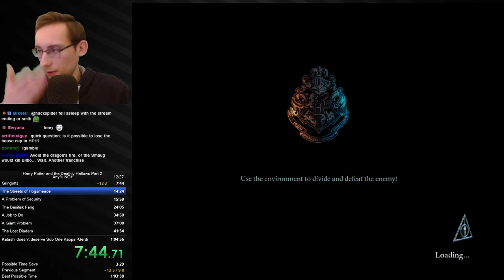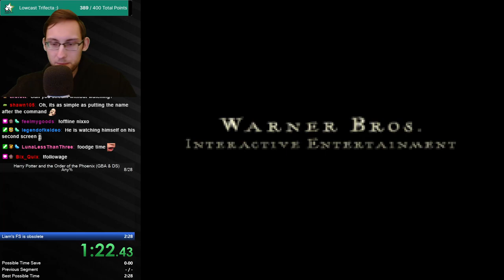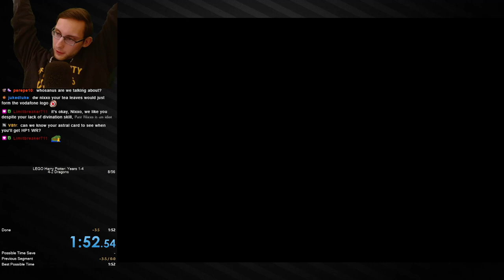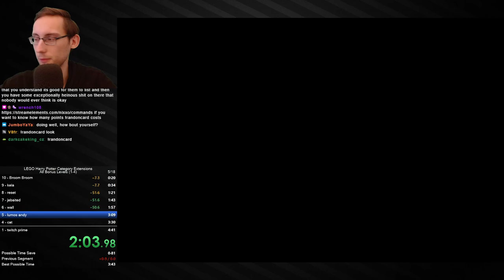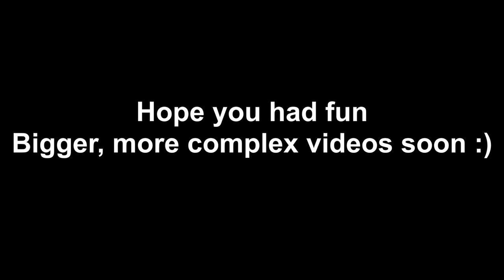Speedrunning Chungus, Custom Maps and other short ILs for World Records and PBs!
A bit of a shorter video that's easier to produce because of the Christmas Holidays :D Hope you still have some fun with some level optimizations and some IL World Records, I always hope to inspire people to do them more and fill up the boards with those and it seems to be working lately, the IL leaderboards got quite a bit more competitive.

Hopefully you will enjoy this video!

0:00 Intro
0:51 HP1 PC Flipendo Glitchless
5:50 HP1 PC Lumos Glitchless
11:27 HP1 PC Potions Glitchless (WR)
18:07 HP2 PC Rictusempra Glitchless
21:52 HP2 PC Skurge Glitchless
24:09 HP2 PC Spongify Glitchless
25:35 HP2 PC Forest Glitchless
27:32 HP2 PC Boomslang Any%
28:11 HP2 PC Forest Any%
30:07 HP2 PC Gold Cards Any% (WR)
32:11 HP2 PC Chamber Any%
34:54 HP2 PC Rictusempra 100%
39:42 HP2 PC Goyle 100%
44:04 HP2 PC Forest 100%
47:08 HP2 PC Gold Cards 100%
49:51 HP2 PC Chamber 100%
53:45 HP2 PC Custom Map "Jumpking 1" 100% Speedrun
57:05 HP2 PC Custom Map "Jumpking 3" Any% Speedrun
57:59 HP2 PC Chungus% Speedrun
1:06:52 HP3 PC Glacius Challenge Any%
1:11:09 HP4 PC First Task (Tied WR)
1:14:01 HP5 PC Exploding Snap: Traditional Match (WR)
1:15:44 HP7.2 PC Voldemorts Last Stand Any%
1:20:08 HP7.2 PC Gringotts NG+
1:28:16 HP7.2 PC The Basilisk Fang NG+
1:36:29 HP7.2 PC The Lost Diadem NG+
1:40:54 HP7.2 PC Voldemorts Last Stand NG+
1:43:10 HP5 GBA Any% Speedrun
1:45:58 LEGO Harry Potter: The Years 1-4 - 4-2 Dragons - Replay Story Solo
1:48:20 LEGO Harry Potter: The Years 1-4 - All Bonus Level (1-4)
1:53:17 Outro